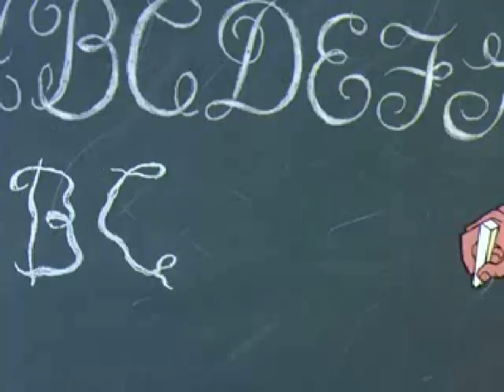The Sword in the Stone (disneystyle8 Style) part 14 - Gurgi's In Charge Now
Cast Appearances:
Merlin - Baloo (The Jungle Book)
Archimedes - Gurgi (The Black Cauldron)
Sir Kay - Prince John (Robin Hood)
Arthur/Wart - Bambi
Deer - Nala (The Lion King)
Wolf - Itself
Sir Ector - Dawson (The Great Mouse Detective)
Sir Pelinore - Robin Hood
Wart (Fish) - Nemo (Finding Nemo)
Merlin (Fish)-Marlin (Finding Nemo)
Pike - Itself
Wart (Squirrel) -Skippy Rabbit (Robin Hood)
Merlin (Squirrel) -White Rabbit (Alice in Wonderland)
Little Girl Squirrel -Young Kiara (The Lion King 2 Simba Pride)
Granny Squirrel - Mrs. Brisby (The Secret of NIMH)
Scullery Maid - Widow Tweed (The Fox and the Hound)